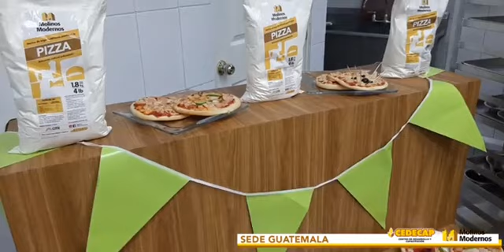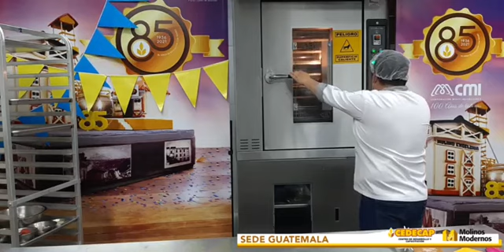Curso en línea Pizza para niños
Descubre más información de utilidad para ampliar tu conocimiento y fortalecer tu negocio en nuestro página web